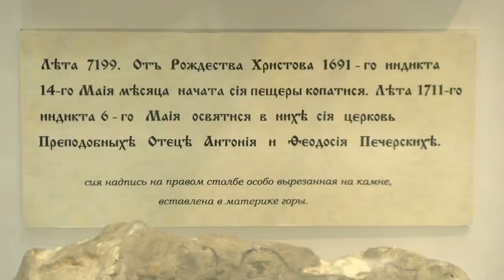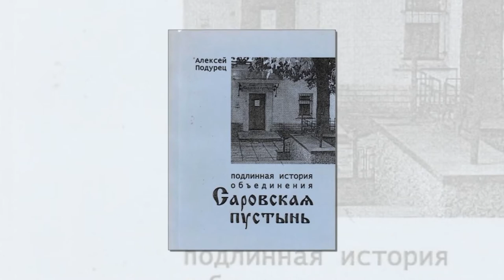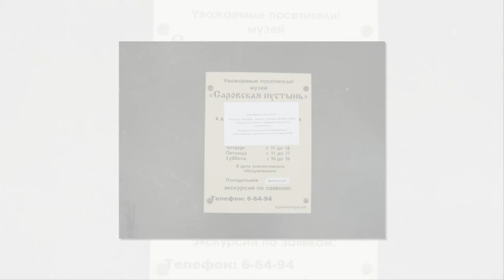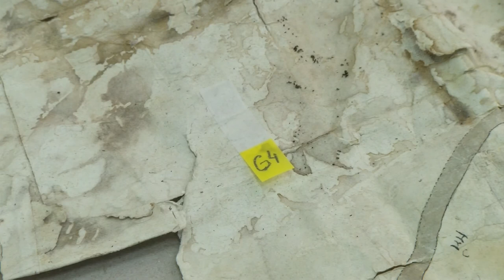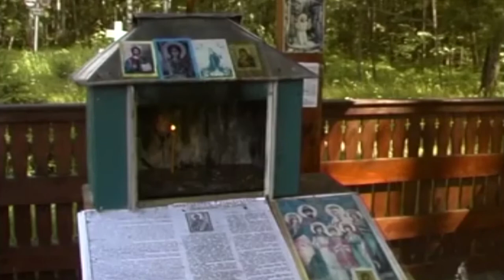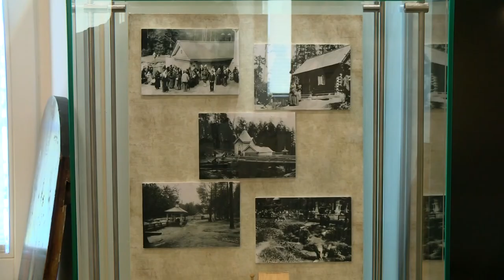Лица Сарова. Выпуск №21